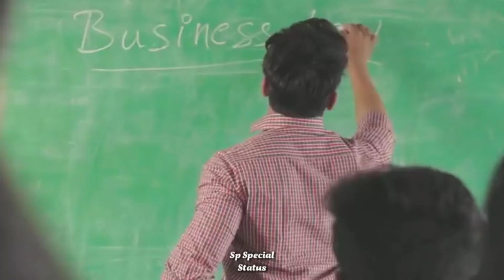Aei akhire akhi misei jebe alapa hasilu 💞💞New odia love Romantic whatapp status💞💞💞